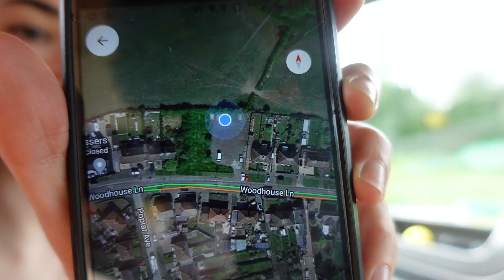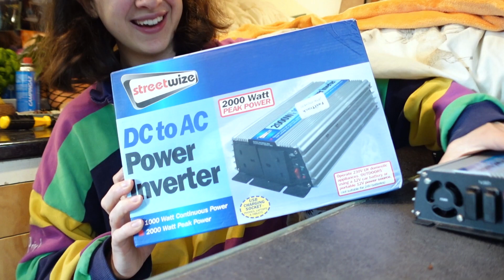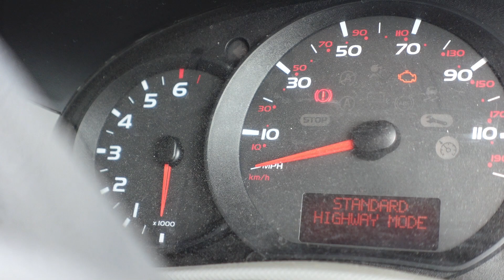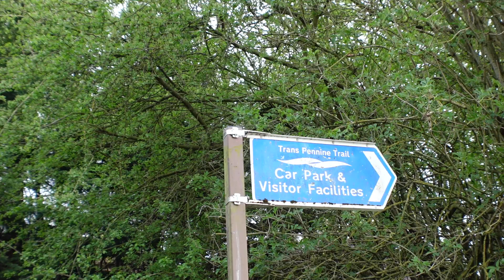Full Time Van Life Parking || My tips from six months living STATIONARY in my van!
I've been living full time in my van for almost six months! We don't travel which means we are parking spot repeaters..

We've experienced everything from "the knock" to the coveted "landowner permission" and everything in between! I'm so excited to share with you my tips for successful vanlifing and how it's been going and where we've been living!

I still can barely believe the pub right next to my partner's work is so chill with us staying in their carpark as often as we want.. people's kindness feels so gooooood

~~ SHOP MY VAN ~~

/// ELECTRICAL ///
FUSE BOX
BLADE FUSES
CIRCUIT BREAKERS
SOLDER BUTT CONNECTORS
CRIMPING SET
HEATER DUCT
SPLIT CHARGE RELAY
AC UNIT
LOOX CONNECTOR
LIGHT SWITCHES

/// SOLAR ///
PANEL ROOF MOUNTS
GLAND ENTRY BOX
PV CABLE
CHARGE CONTROLLER
DIN BREAKER
DIN MOUNTING RAIL

/// STRUCTURAL ///
WINDOW TRIM
SOUND DEADENING
EXPANDING FOAM
MORE NETS!
GORILLA TAPE
BUTYL TAPE
ADHESIVE SEALANT

/// SECURITY ///
PUC LOCK
WINDOW ALARMS

/// HOUSEHOLD ///
PEACE LILY
COFFEE POT
COMMAND STRIPS
MOUNTING CLAMPS

/// BITS WE LOVE ///
SAD LAMP
CHANGING TOWEL
STRONG MAGNETS
LEAK SEALER
HEAVY CLEANER

SD CARD
RING LIGHT

~~ SHOP ECO LIFESTYLE ~~
BAMBOO TOOTHBRUSH
REUSABLE PADS
REUSABLE SWAB

kirst cheen / kirsty cheyne